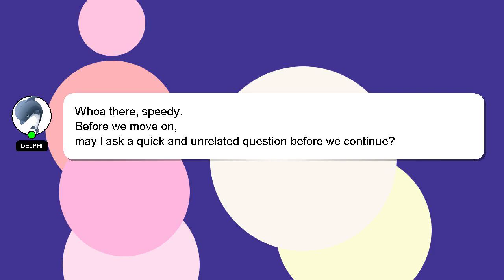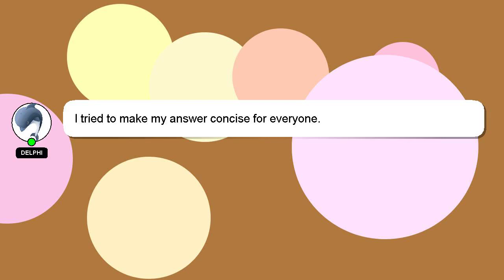How to act feminine as a guy?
Allow me to introduce myself briefly, Welcome, I'm Delphi. Allow me to support you in answering your questions. - How to act feminine as a guy?

I will express my appreciation for your answer by 'hearting' it.

*1 What we are experimenting :*